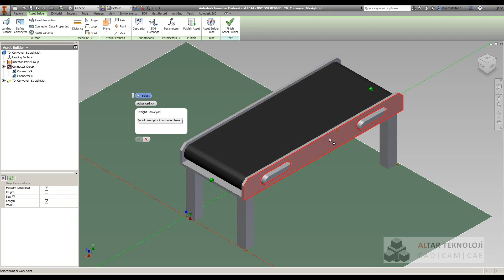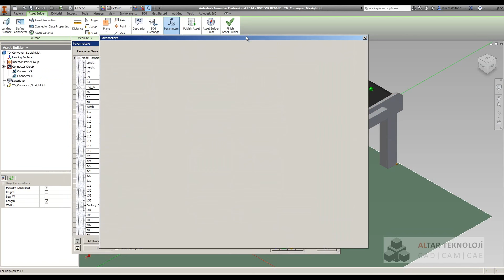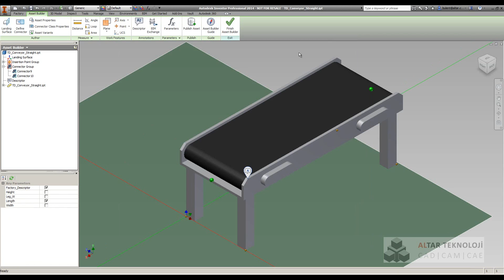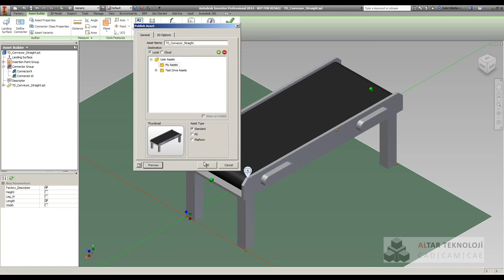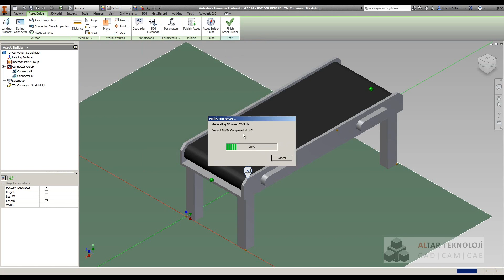15 Kullanıcı Tanımlı Fabrika Modelleri 2